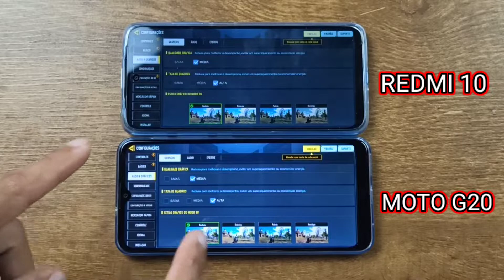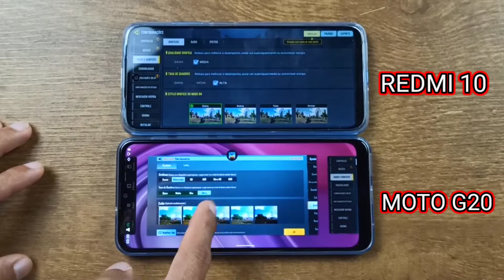REDMI 10 OU MOTO G20! VEJA ESSE COMPARATIVO E TIRE SUAS CONCLUSÕES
Comparativo simples do REDMI 10 E MOTO G20, qual se saiu melhor? veja qual é o melhor para você 😉

REDMI 10 NA AMAZON BRASIL: Xiaomi Redmi 10 Dual 64 GB GLOBAL